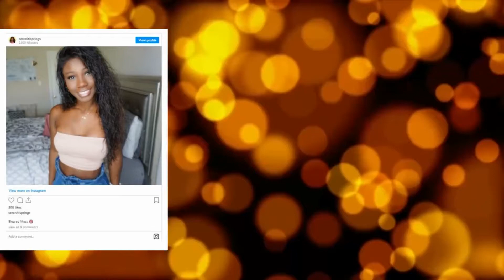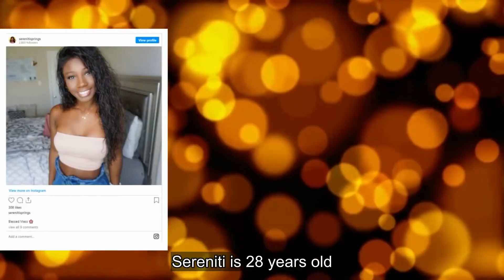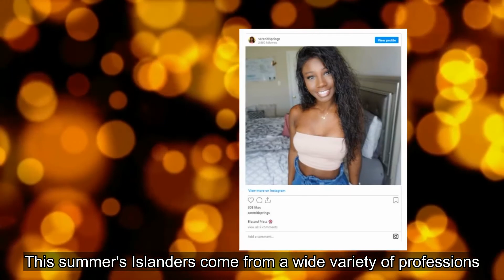How Did Clayton & Susie Respond To The Bachelorette Premiere?